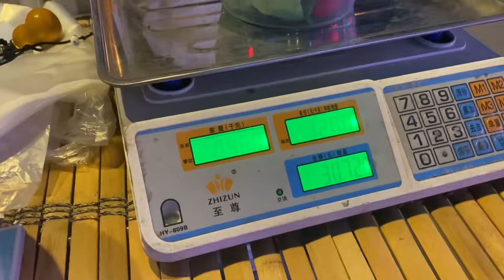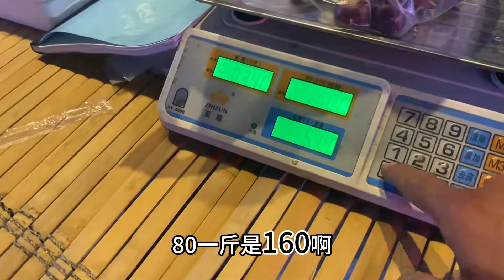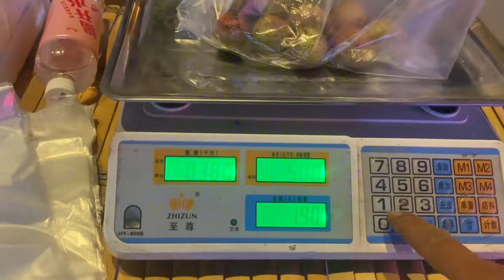拖鞋水果一起卖，干到后半夜草莓净手啦，龙一算账吓一跳钱哪去啦